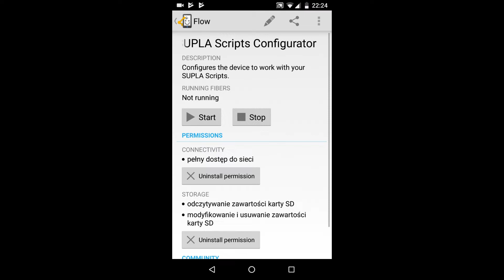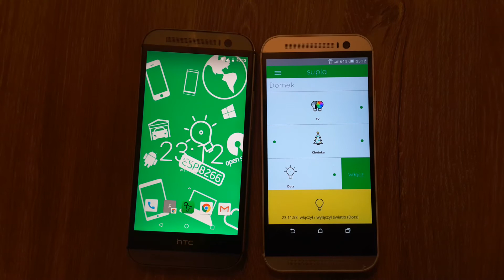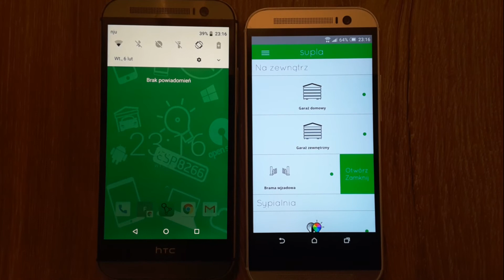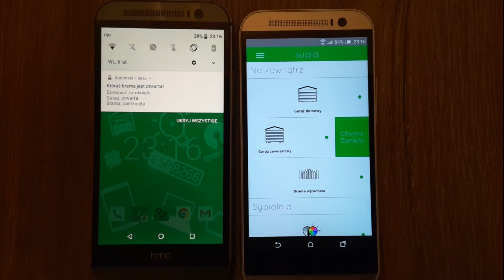SUPLA: Powiadomienia SUPLA Scripts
Poniżej oryginalny opis filmu.

Demonstracja możliwości powiadomień wprowadzonych do SUPLA Scripts v2.7.0.

Powiadomienia nie są powiadomieniami PUSH - takie będą zaimplementowane w cloudzie. Funkcjonalność zrealizowana jest za pomocą data pollingu, tj. telefon co jakiś czas wysyła zapytanie do serwera: czy i jakie powiadomienie wyświetlić. Z tego powodu ustawienie zbyt częstego interwału sprawdzania powiadomień wraz z zaznaczeniem opcji wybudzania urządzenia może negatywnie odbić się na czasie pracy danego urządzenia.

Szybka reakcja powiadomień widoczna na filmie jest uzyskana sztucznym skróceniem interwału do kilku sekund na potrzeby nagrania powyższego materiału. W rzeczywistości, przy ustalonym minimalnym interwale powiadomienie będzie pokazane w najgorszym przypadku po jednej minucie.

Ze względu na wykorzystanie aplikacji Automate powiadomienia działają wyłącznie na urządzeniach z Androidem. Flow SUPLA Notifications jest dość rozbudowany. Aby go uruchomić, należy zakupić licencję Premium w aplikacji Automate.